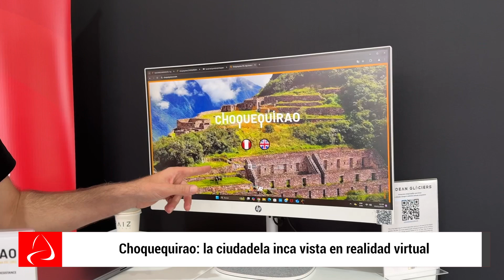Choquequirao: la ciudadela inca vista en realidad virtual